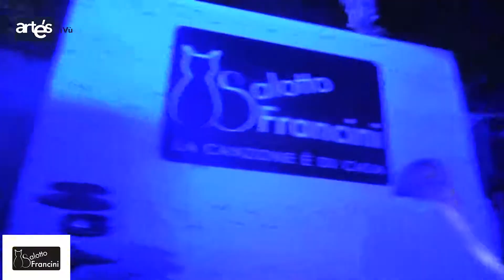gli Speciali di Arte'sTV - Inaug. Salotto Francini